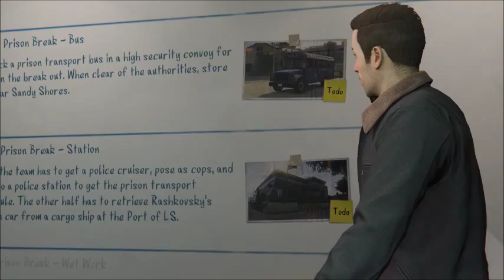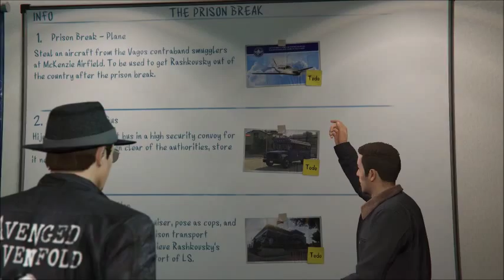GTA Online Heists: The Prison Break Cut Scenes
Cut scenes with your heist members.